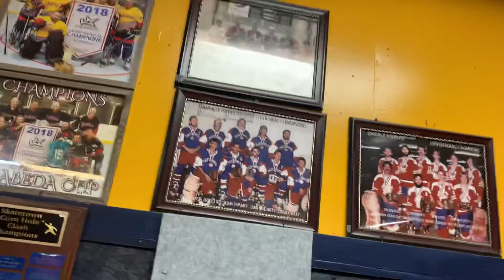Major Roller Hockey Awards at Skatetown in Danville Virginia. 11/3/2021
This is Skatetown in Danville Virginia. This rink has a lot of awards and trophies for Roller Hockey.  This is the photos on the wall of their Hockey teams over the years.

For a full review of this rink see Skate Critic on Facebook. 11/3/2021